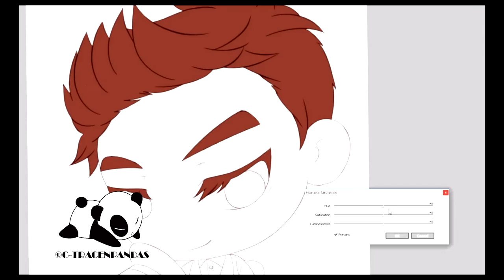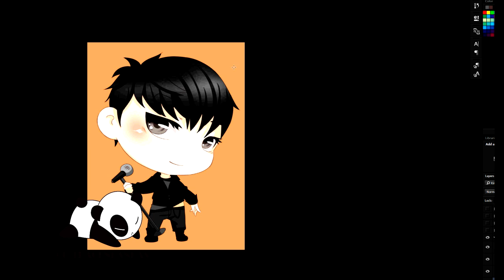[Speedpaint] PROJECT 9 YEARS WITH SEUNGRI PART 1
(Please check out his other mash ups!)

Lee Seunghyun/Seungri from 2006 to 2013.
A month left until 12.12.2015 so in order to commemorate that special day, I've decided to do a mini timeline of his looks from debut!

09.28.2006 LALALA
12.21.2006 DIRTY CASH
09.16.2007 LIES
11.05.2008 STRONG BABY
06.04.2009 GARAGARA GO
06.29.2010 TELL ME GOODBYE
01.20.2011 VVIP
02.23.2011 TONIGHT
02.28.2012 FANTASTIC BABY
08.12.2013 GOTTA TALK TO YOU

MADE era will be a separate video and fanart because I couldn't decide whether to do one or all of the MADE songs! In the end, I've decided to do all of them (including If You because I love that song to the max)

Anyways please look forward to the next upcoming speedpaint video of the fanarts!